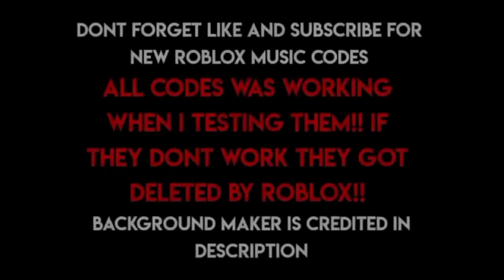30+ Roblox Music Codes\ID's (DECEMBER 2023) [BYPASSED WORKING]